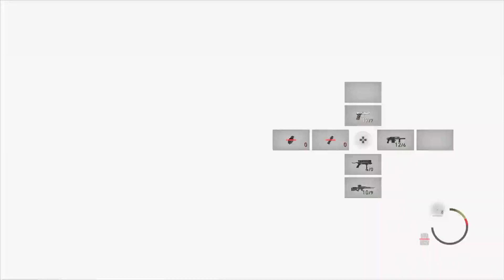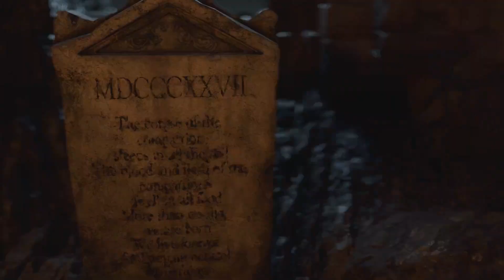Resident Evil 4 Remake - Let's Play 13, Mike and the final gauntlet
Resident Evil 4 is a full remake of the smash hit Gamecube title. I am playing the PS5 version.